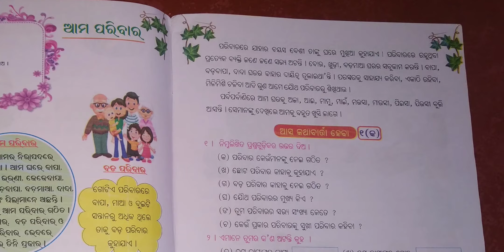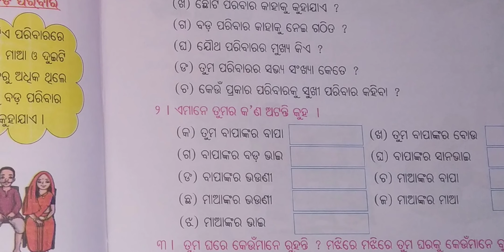Class 1 EVS 4th